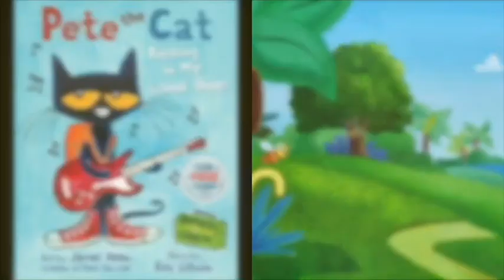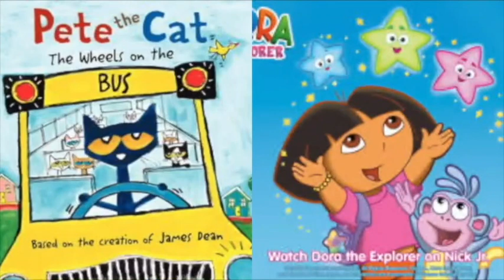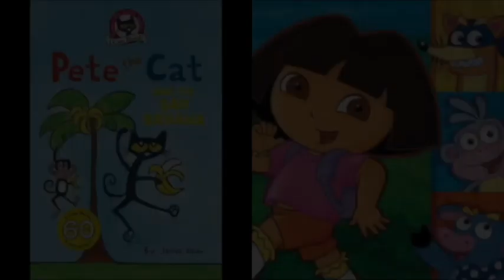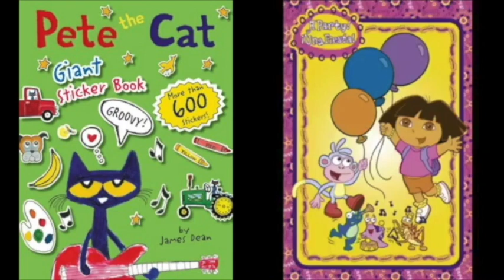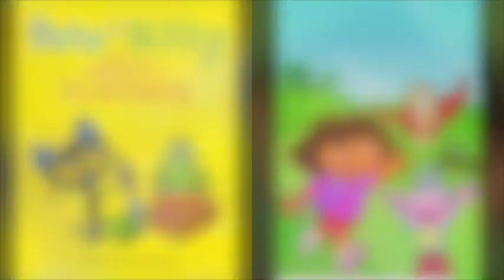MERGED - Pete The Cat and Dora The Explorer Whatever It Takes